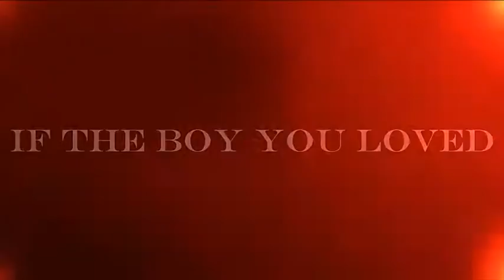Scott McCall/Liz Parker ( TW/Roswell Crossover trailer)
So I finally got my computer back ! Quick little fake trailer with my favourite girl Shiri Appleby, and sweet Tyler Posey. Comments are always appreciated !